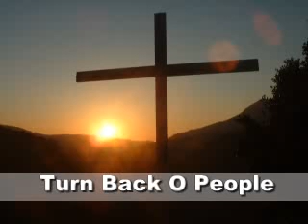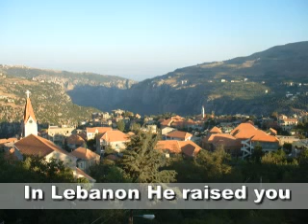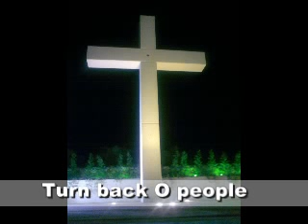Turn Back O People.wmv